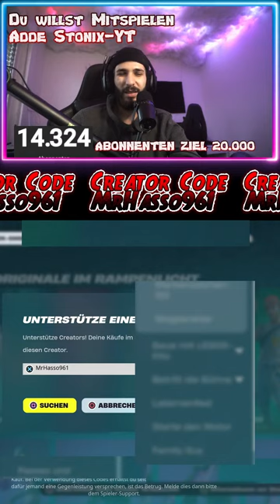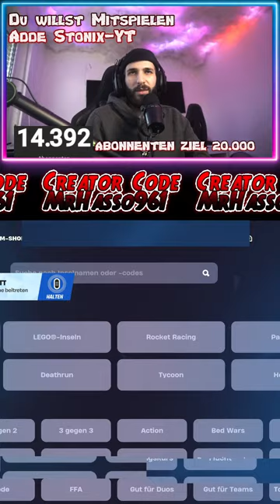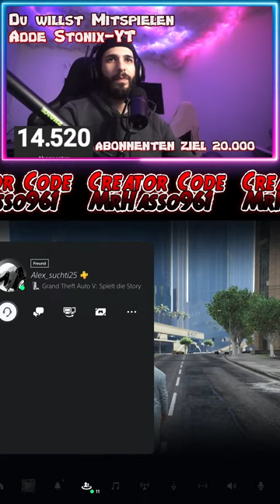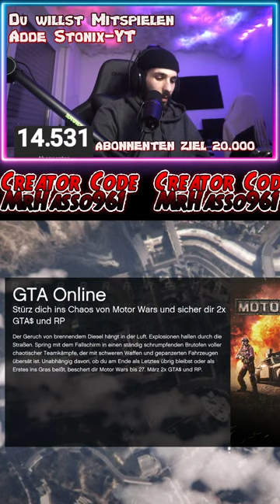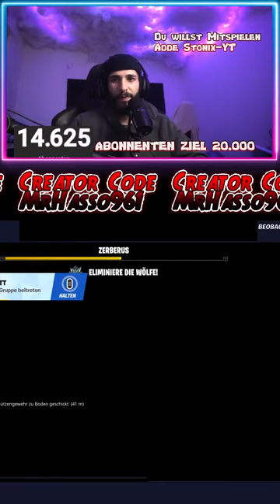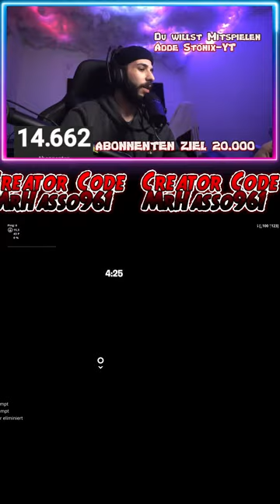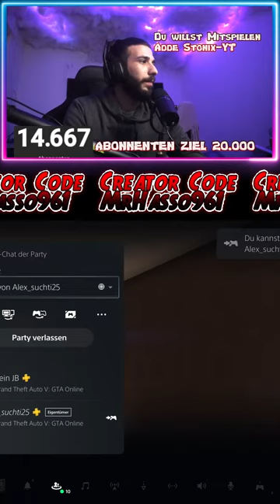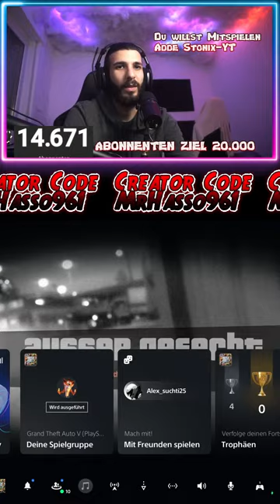🔴FORTNITE LIVE [DEUTSCH] 🔴WIE FINDET IHR DIE NEUE SEASON 🔴MrHasso961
CREATOR-CODE :MRHASSO961